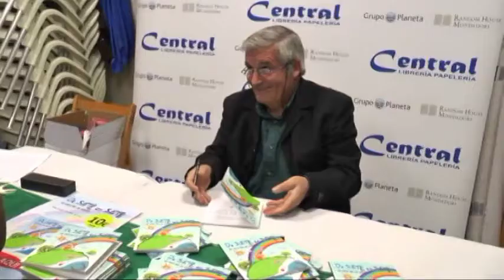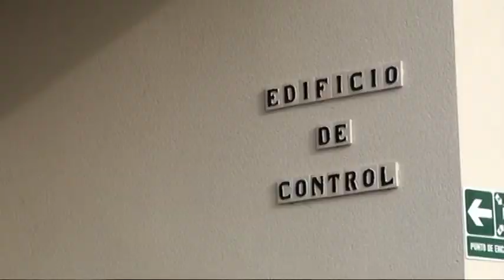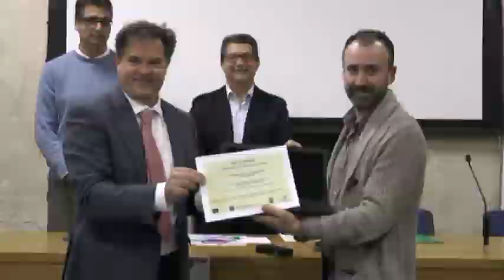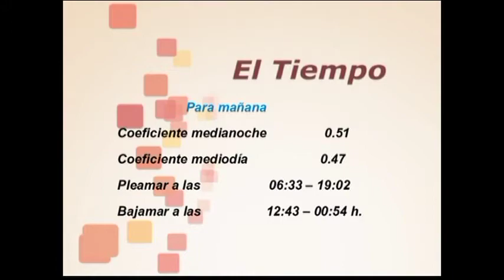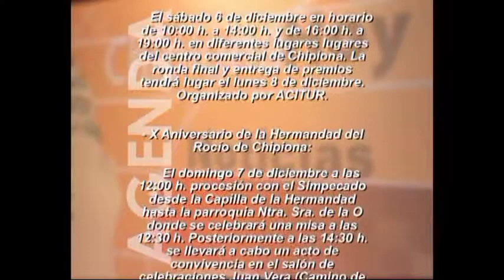Informativo 11 de Diciembre de 2014. Telechipiona